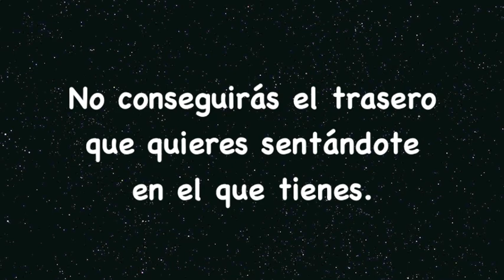Tabata Song - Toca Toca (Natti Natasha)